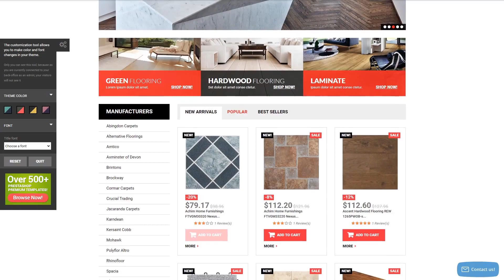Floorin - 51152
This one comes with Responsive, Admin Panel, Search Engine Friendly, Bootstrap, On-line chat, Sliced PSD, Dropdown Menu, Google map, Sample content, Tabs, Online Store/Shop, HTML 5, JQuery, HTML plus JS

For businesses like area, carpet, cart, cork, floor, flooring, maintenance, online, overhaul, rugs, shop, shopping, store, wood

Whenever a web user types a thing to the search bar, the search engine looks for it in accordance with a number of rules. Search Engine Friendly design template's code is really particularly distinct and structured to try to make Search engine optimisation efforts less complicated.
Search Engine Friendly templates will allow you to raise your web-site place in search end result.
Fresh Search Engine Friendly PrestaShop design themes here
On-line Chat is an instrument that allows you to have a real-time conversation with your site visitors.
On-line chat often is the most beneficial way for you to connect with your online visitors and turn them into your shoppers.
Newest On-line chat PrestaShop themes here
Responsive webpage design method makes a site's screen adaptable to a kind of screen resolution.
It is good because the website is available for more users from the huge variety of devices.
Find latest Responsive PrestaShop designs here